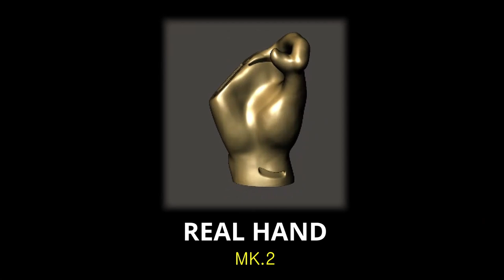팔씨름 악력 강화 훈련 한세트로 끝내기